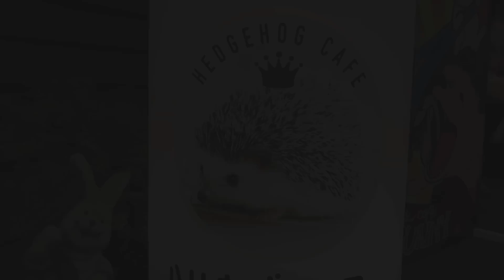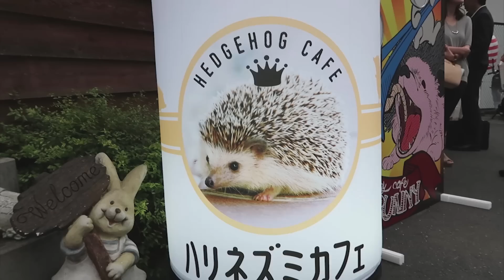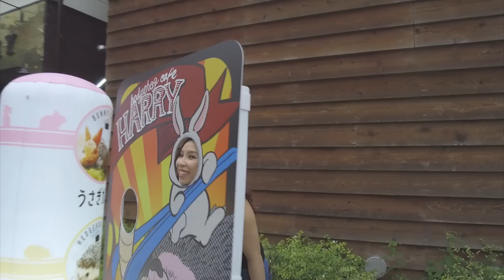Japan's Newest Animal Cafe! The Hedgehog Cafe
The Harry Hedgehog cafe is Japan's newest animal cafe! It's located in Tokyo, 1 minute walk from Roppongi Station. Please "like" this video if you think the hedgehogs are cute!

Equipment Used:
Microphone: Rodelink Wireless
Lighting: Ring Light
Camera: DJI Osmo
& Canon G7X Mark II
Editing Program: Adobe Premier Pro CC